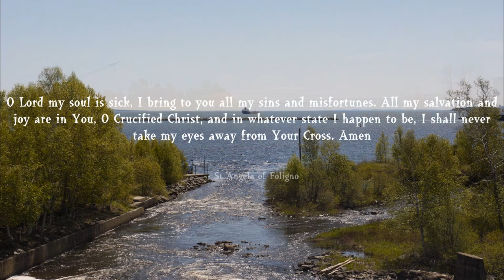One Day at a Time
Spring at Current River, Thunder Bay. Spring time brings all sorts of creatures together. The symbiotic relationships are evident in every ecosystems. Whether the habitat is a macro or a micro niche, complex web of live exits. Enjoy some of the scenery presented here and who knows, it might encourage you to get up, get your camera and go for a walk. Walking is actually free...! :)